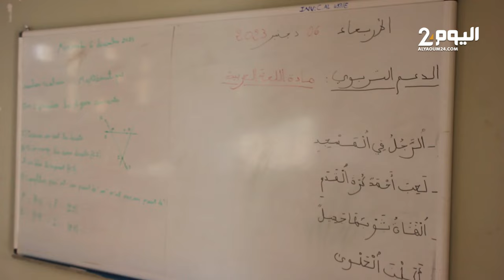رئيس جمعـية يكشف شـروط انتقـاء مدرسـي حصص الدعـم للتلاميذ